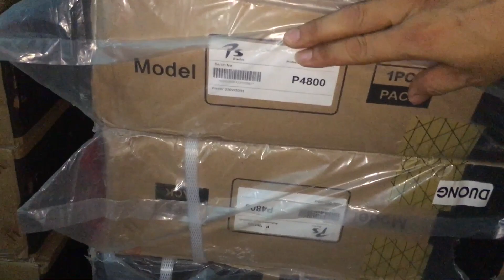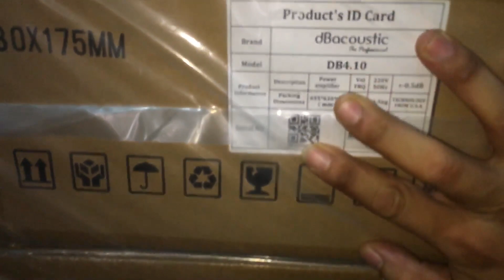Cục đẩy công suất GIÁ RẺ-BỀN BỈ-TRÂU BÒ.YAMAHA XP8000S giá 4tr3.LH:03.5727.5727